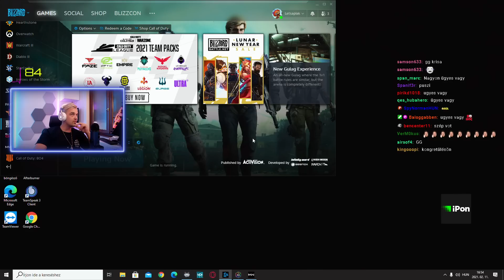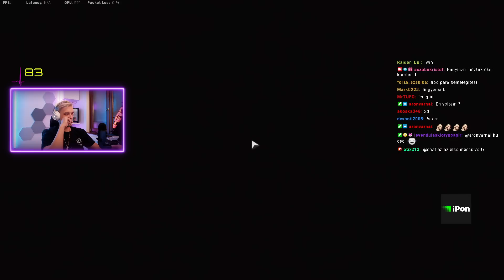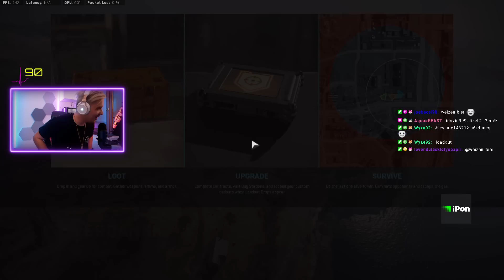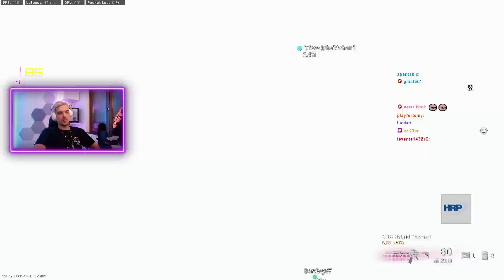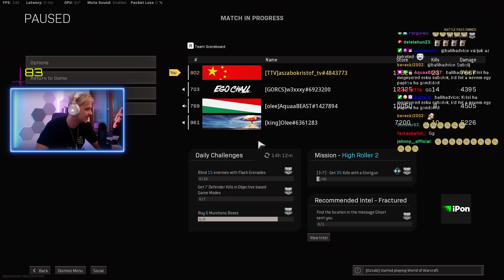MA HARMÓNIÁBAN ESPORTOLUNK| (2021.02.11) #1